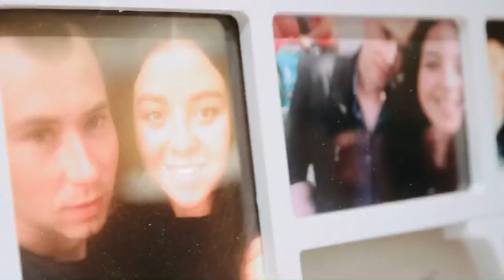Невеста. Утро перед СВАДЬБОЙ